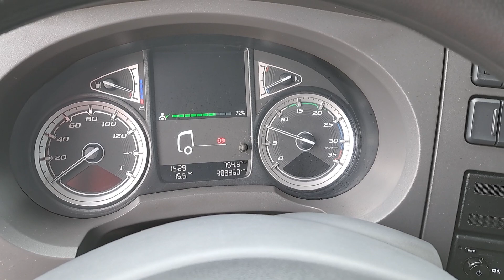DAF LF 260 / CHŁODNIA